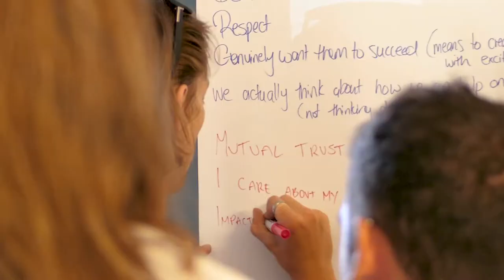Banter 💬 February 2018 – A Regal Shack-A-Thon!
The first Banter of 2018 is here! In this (cheeky) episode, filmed at our recent Shack-A-Thon, our Co-founder, Tim Moylan, and VP of North America, Chad Lakin, discuss plans for growth in 2018 – and the official start of our 'Year of the People'!

So, what makes it a 'cheeky' banter? Tune in to find out!